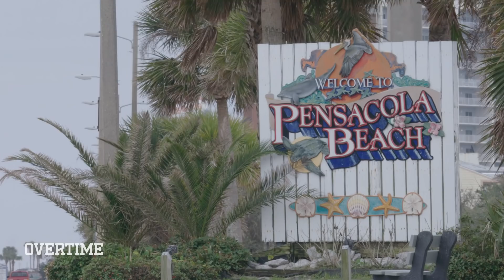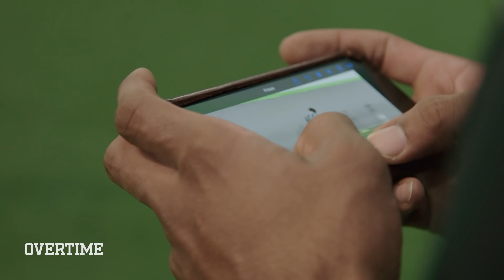“Prove ‘Em WRONG!” Ja'Marr Chase, Najee Harris & Jaylen Waddle Train For PRO DAY! Combine Cancelled?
Episode 2 of Draft House!

With the combine being cancelled, it's time for Najee, Jaylen and Ja'Marr to ball out at PRO DAY! Every second, every inch, every move they make can drastically alter their draft stock. These ballers gotta LOCK IN!

But for now our guys are having a BALL in the Draft House. They break down their old high school highlights! Did you know Jaylen Waddle could drop the BOOM!?

Check out Episode 2 of Draft House!

*Overtime's crew wore masks and sanitized their production equipment throughout the filming of this show. The scenes at the Rocket Mortgage Draft House were filmed under the supervision of a medical professional*